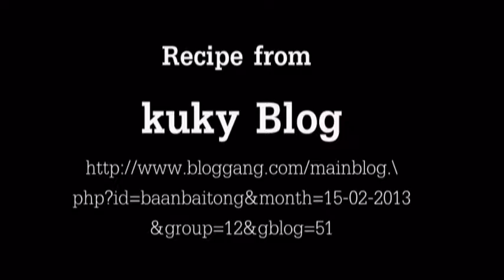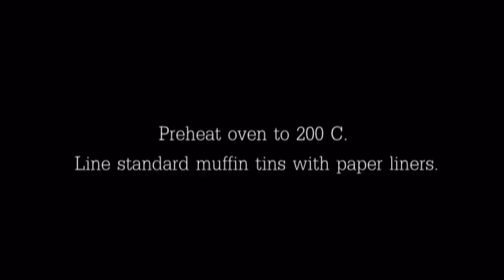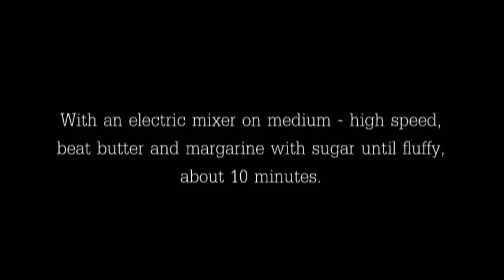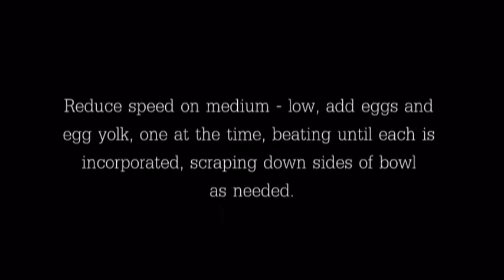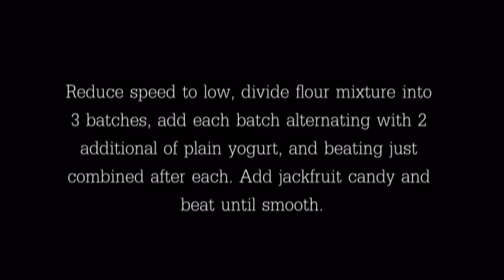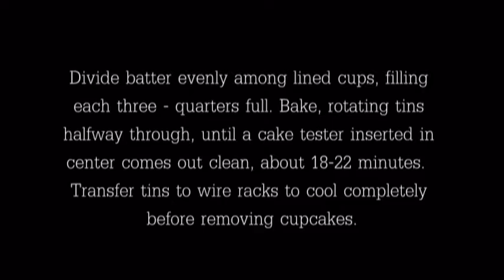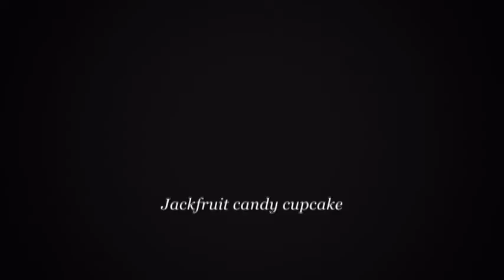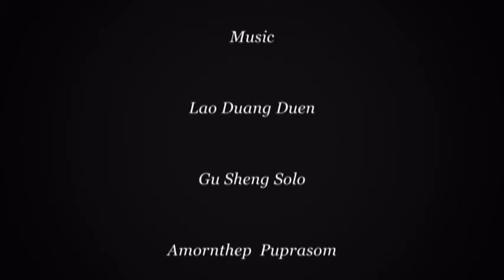Chubby Lawyer Jackfruit candy cupcake